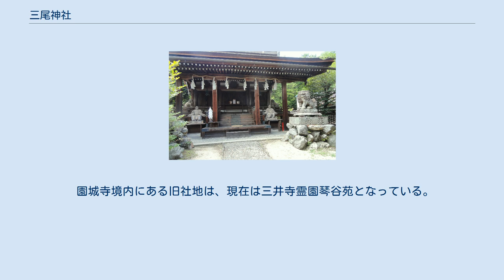三尾神社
境内入口 三尾神社（みおじんじゃ）は、滋賀県大津市園城寺町にある神社。
かつては三尾社や上三尾社とも呼ばれていた、園城寺（三井寺）南院の鎮守社。
 昔、長等山の山頂に腰に赤・白・黒の三つの帯を付けた伊弉諾尊が降臨し長等山の鎮守神となり、祀られた。
また、腰に付けた三つの帯が尾に見えたためにこの神は三尾明神といわれるようになった。
 ある時、その帯が赤尾神・白尾神・黒尾神になり、さらに赤尾神が本神として卯の年、卯の月、卯の日、卯の刻、卯の方より長等山の琴尾谷（琴緒谷）に現れた。
白尾神は大宝年間（701年 - 704年）に現・三尾神社の地に、黒尾神は神護景雲3年（769年）3月14日（第2の卯の日）に鹿関（現・長等小学校の東側）に出現した。
 三尾明神は貞観元年（859年）卯の年に園城寺初代長吏に就任した円珍によって、本神である赤尾神が現れた現・園城寺の境内の西方・琴尾谷（琴緒谷）に園城寺の鎮守として祀ることとし、社殿が建立された。
その後、園城寺の境内が整備されると北院の鎮守は新羅社（現・新羅善神堂）、南院の鎮守は三尾社となった。
三尾社の隣には三尾明神の本地仏である普賢菩薩を本尊とする普賢堂が建てられ、三尾社の預坊としてその神事を執り行った。
また、白尾神と黒尾神が現れた地はそれぞれ三尾社の御旅所となっている。
 現在の本殿（重要文化財）は応永33年（1426年）に室町幕府の前将軍足利義持によって再建されたものである。
文禄4年（1595年）、園城寺が豊臣秀吉の怒りに触れて寺領を没収された際、園城寺の建物はことごとく解体されてしまったが、新羅社本殿と三尾社本殿は被害を免れた。
慶長年間（1596年 - 1615年）には秀吉によって社殿が修復されている。
 明治時代に入り、神仏分離が行われると新羅社は新羅善神堂として園城寺に残ったのに対し、三尾社は1876年（明治9年）5月12日に社地を園城寺の境内から白尾神ゆかりの御旅所である現在地に移し、本殿なども移築して新たに三尾神社として独立した。
 1881年（明治14年）に郷社となり、1910年（明治43年）に県社となっている。
この間、1890年（明治23年）には境内のすぐ南側に琵琶湖第1疏水が作られている。
 創建時の物語からウサギは三尾明神の使いとされ、境内のあちらこちらにウサギの石造や彫刻が存在する。
 園城寺境内にある旧社地は、現在は三井寺霊園琴谷苑となっている。
また琴谷苑への入り口である石段の南側には、三尾明神が影向したという三尾影向石が残されている。